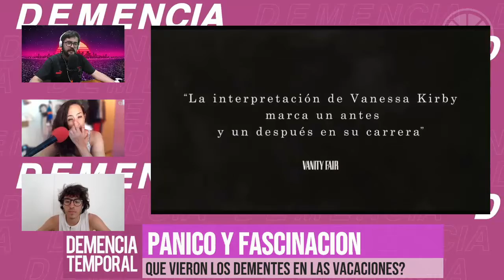JULIETA OTERO RECOMIENDA SERIES VERANIEGAS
Pintó charlar de que se vió en el receso, y hubo recos por doquier

🧠 Se necesitan seres muy particulares para entender la extraña realidad que nos rodea.

El circo de la vida cotidiana está con Teby Chiacchio, Juli Otero y Juan Cavoti en Demencia Temporal, de lunes a viernes, de 13 a 16hs.